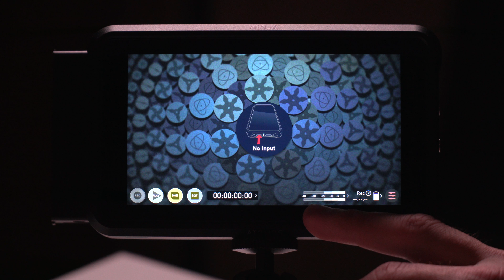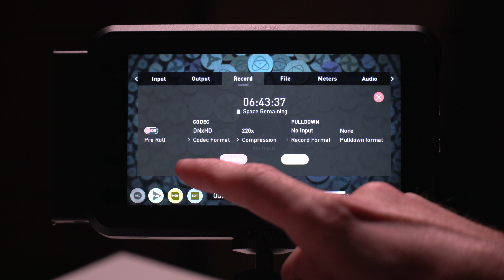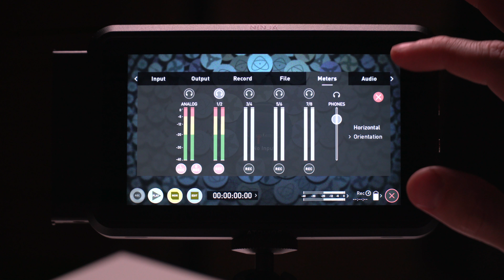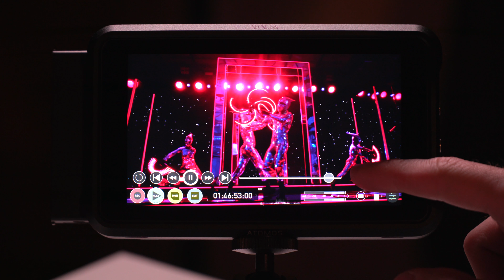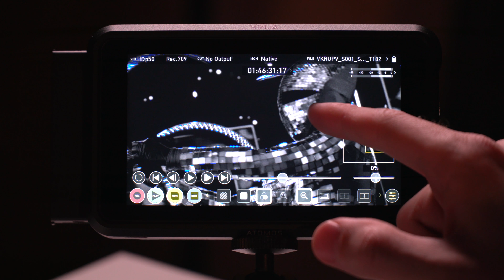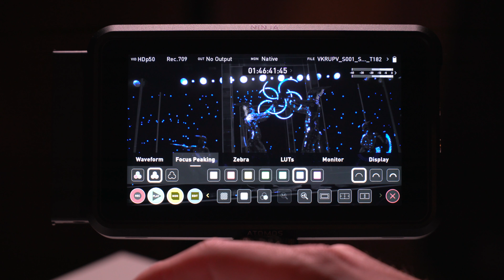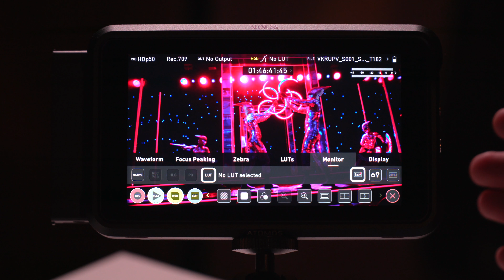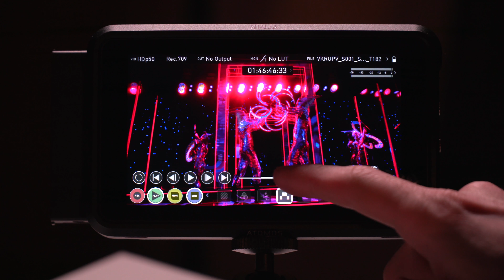Подробно о навигации в видеорекордере Atomos Ninja V. Atomos OS10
В этом ролике длинное и подробное описание пунктов меню видеорекордера ATOMOS NINJA V